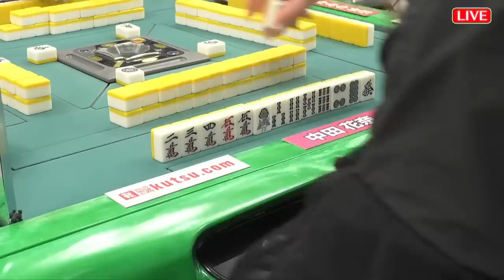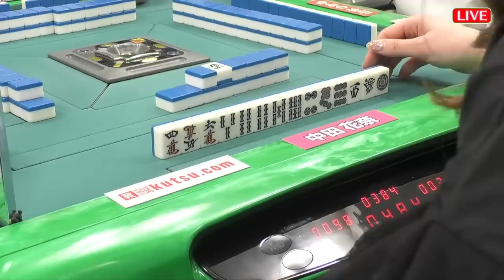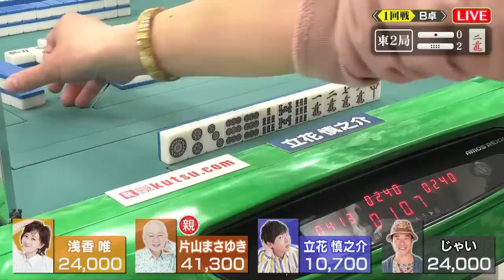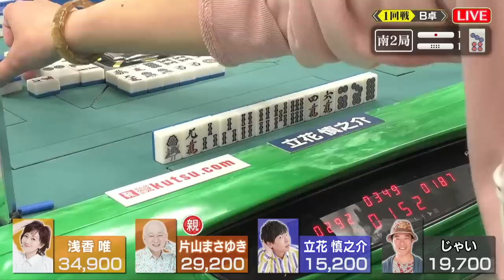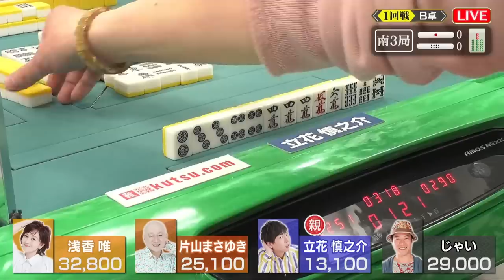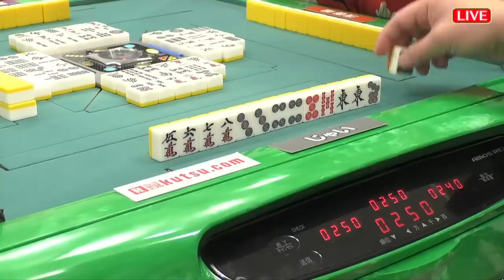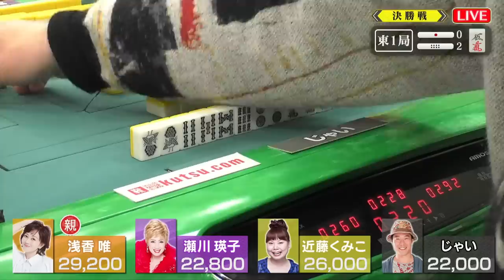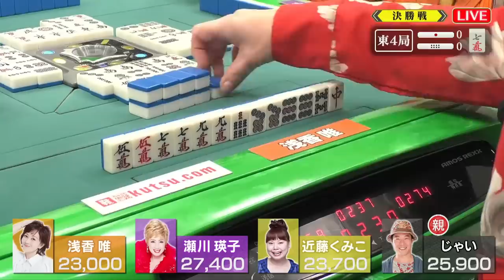【豪華✨麻雀生配信】中田花奈vs瀬川瑛子vs浅香唯…各界の猛者が集結🔥「第1回動はじ麻雀カップ」3/25(土)午後5時スタート!!【目指せ初タイトル!!プロ雀士・中田花奈】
特別協力：ソニー損保・チヨダ

３月２５日（土）午後５時～生配信‼️
アイドル・俳優・歌手・芸人・声優など
各ジャンル最強と名高い雀士が集いNo.1を決定‼️
「第１回動はじ麻雀カップ」

出場者：中田花奈、瀬川瑛子、浅香唯、立花慎之介、山本ひかる、近藤くみこ（ニッチェ）、じゃい（インスタントジョンソン）、片山まさゆき

実況：日吉辰哉
解説：石橋伸洋（最高位戦日本プロ麻雀協会）

麻雀を知らないあなたもぜひ❣️カフェ利用もできます✌️